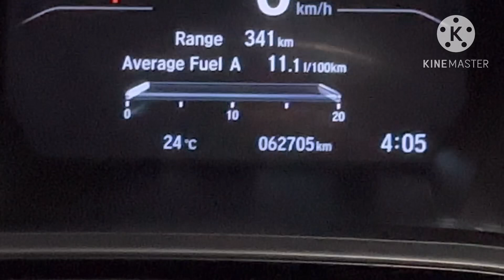Family car Honda cr v 2017